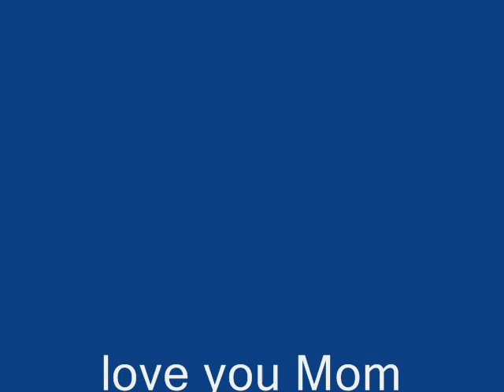xmas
MY MOM LOVED THIS SONG. MY TRIBUTE TO HER AND MY DAD. MERRY CHRISTMAS!